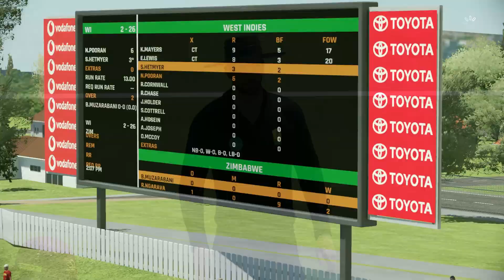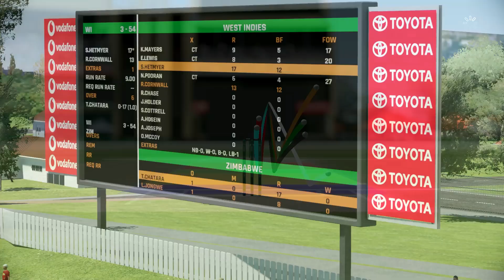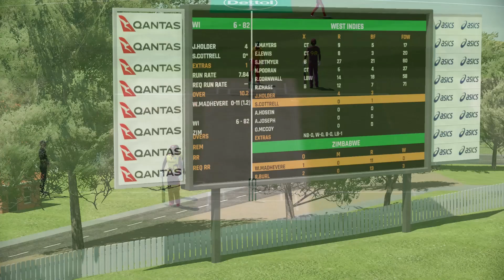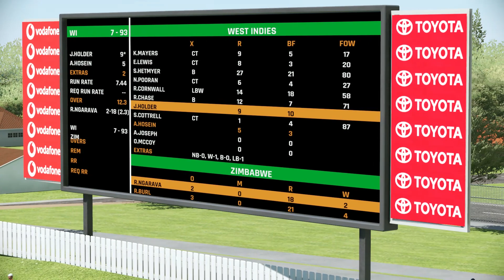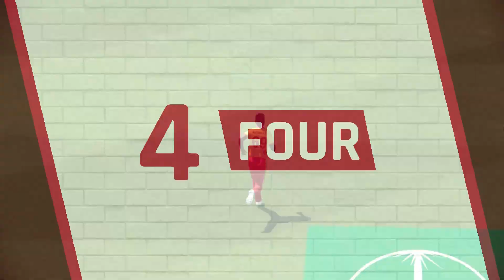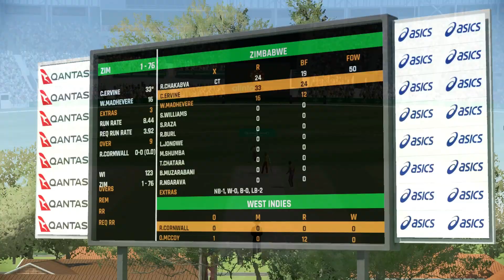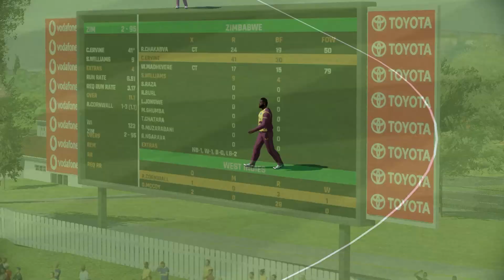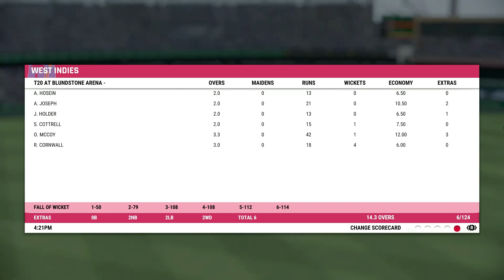WI VS ZIM || MATCH -08 || T20 WORLD CUP 2022